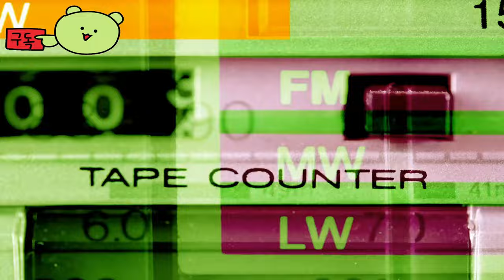커널 하트 ( Kernel Hearts ) 스토리 중심의 액션 어드벤처 게임 공식 발표 예고편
💎Price / discount / sum :

🏆Early Access 💥 TEST 💥 Information :

🎀Supported Languages

영어 ✔ ✔ ✔
프랑스 국민 ✔  ✔
이탈리아 사람 ✔  ✔
독일 사람 ✔  ✔
스페인어 - 스페인 ✔  ✔
일본어 ✔  ✔
한국인 ✔  ✔
포르투갈어 - 브라질 ✔  ✔
러시아인 ✔  ✔
간체 중국어 ✔  ✔
스페인어 - 라틴 아메리카 ✔  ✔
중국어 번체 ✔  ✔

🕹️Game content
종말의 끝에서 세상을 되살릴 수 있는 유일한 방법이 신을 파괴하는 것이라면, 당신은 그것을 할 수 있는 힘을 가지고 있을까요? 곧 출시될 협동 멀티플레이어 로그라이크 게임 예고편에서 캐릭터를 만나고, 액션으로 가득 찬 게임 플레이를 볼 수 있는 커널 하트의 게임 플레이 등을 확인하세요. 커널 하트는 Steam을 통해 PC에서 시청할 수 있습니다.

커널 하트에서 초강력 안드로이드 마법 소녀들로 구성된 엘리트 전투 부대인 M.A.H.O.U. 유닛의 일원으로서 여러분과 최대 세 명의 동맹국은 멸종 위기에서 세상을 구하기 위해 신을 파괴해야 하는 한 가지 임무를 수행합니다.

⚡Game Developer
 Ephemera Games